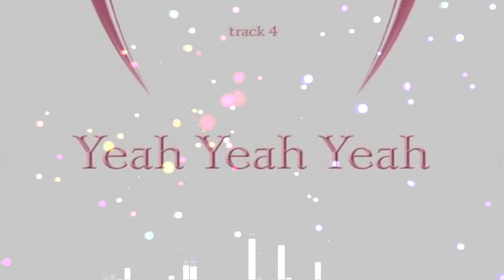블랙핑크 - 예 예 예 (BLACKPINK - Yeah Yeah Yeah)